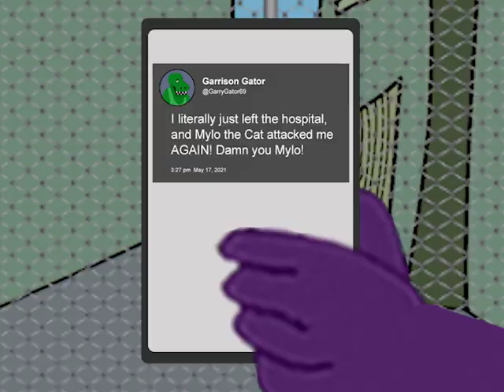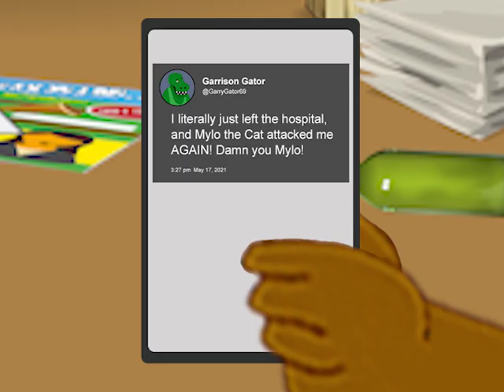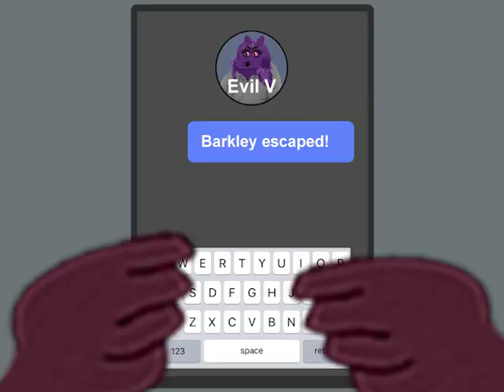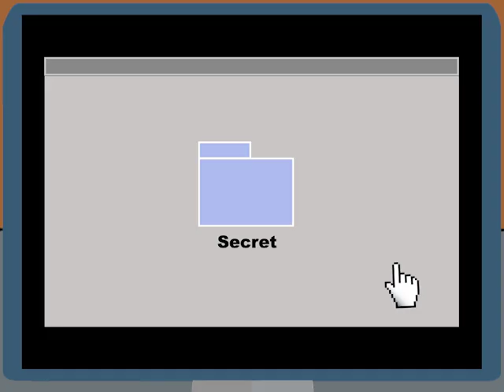Shortest Video on Youtube (Parts 1-420)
A compilation of the first 420 episodes of the Shortest Video on Youtube series, starring Mylo the Cat, and featuring Barry the Dog, Mylo's Papa, a mysterious rhino and his crew, an alligator, an Evil Villainess, Mylo's sister Lulu, a Bull, a Chipmunk, a Hawk and a Yak, a Hippo cop, a Penguin, a Giraffe, a Walrus, a Toad, a Sloth, a Zebra, another Rhino, a half Dog/half Bear, a Bunny, a Snake, and many more on the way! The story starts around the 1:10 mark, welcome to the Mylo Cinematic Universe. Shout out to the Description Gang, as well as the Premiere Gang, the Member Gang, the Comment Gang, and the new Fan Art gang!